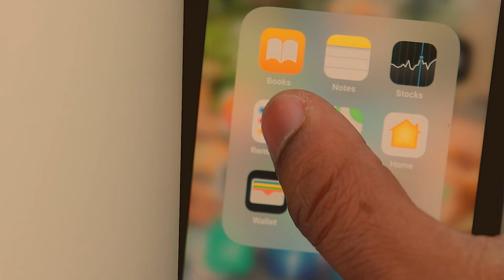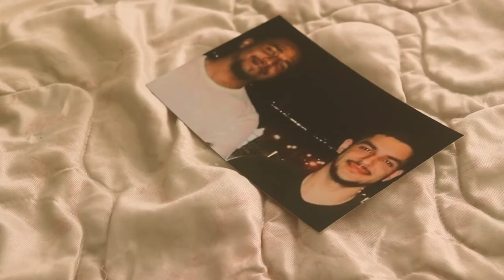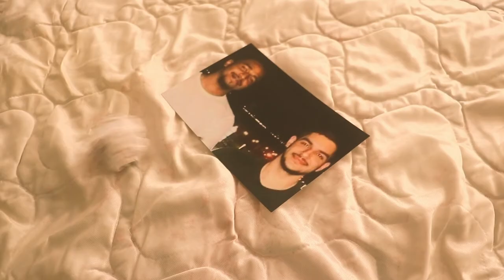FREEVERSE A Short Film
A young man is trying to regain his love of poetry, and is assisted by his friend to reclaim his passion.

Application for the 2021 York University Film Production Program

Starring Abdul Seyyid & Parsa Hazeri
Voice Acting by Nikta Hazeri
Production Assistant and played as “feet under the bedcovers” by Travis Thakurdin

Esther Maloney
Anna Castelaz
Liam Dousti